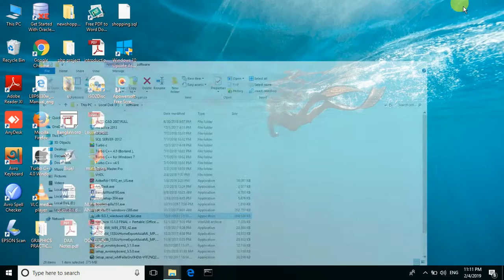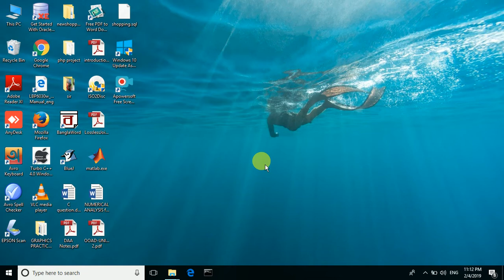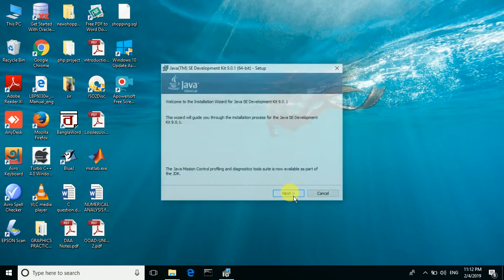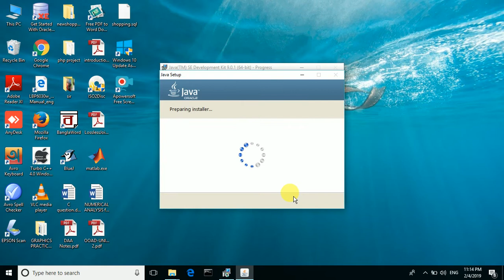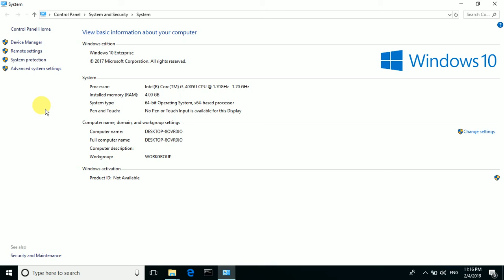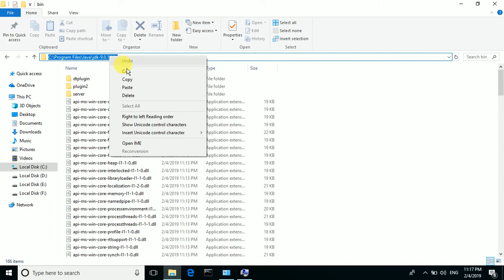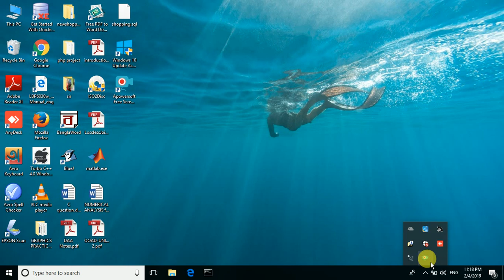HOW TO INSTALL JAVA AND PATH SET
Step by step procedure of installing java and path settings.